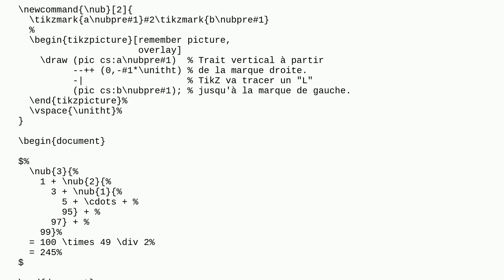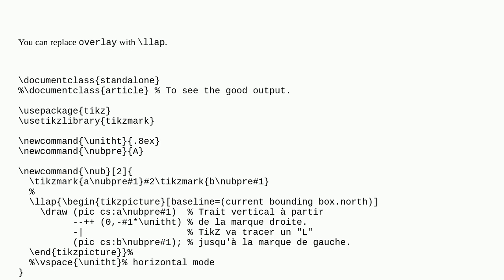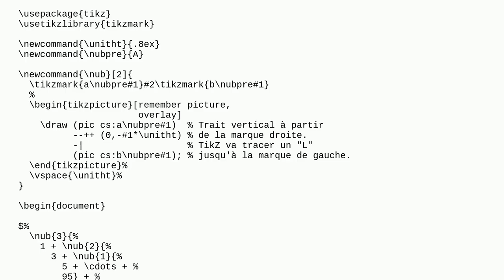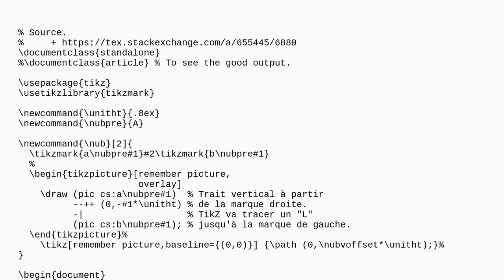Tex: Standalone eats my extra TikZ material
Standalone eats my extra TikZ material

A special thanks goes out to the community

  standalone tikz-pgf